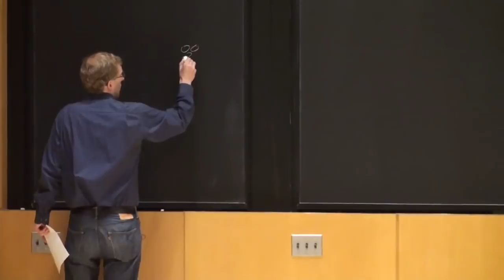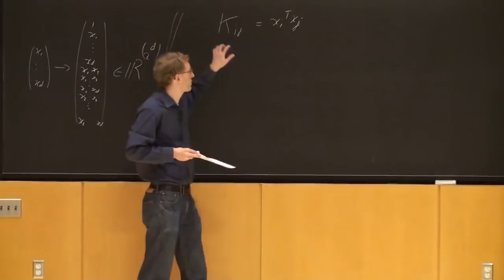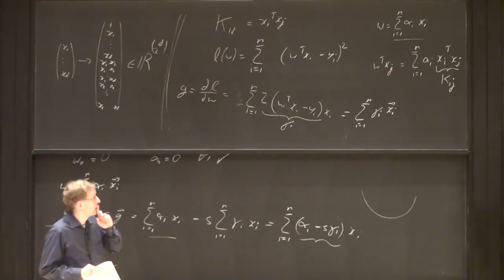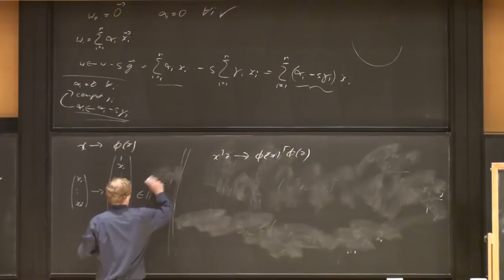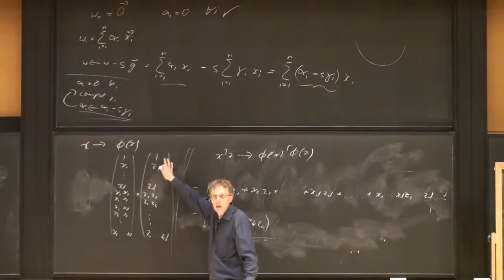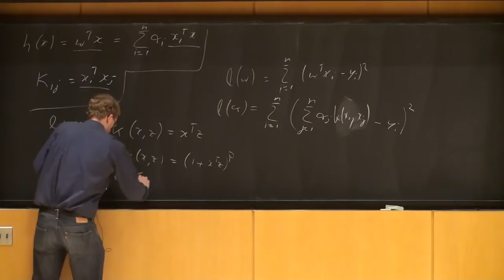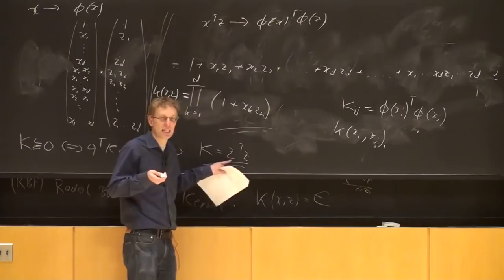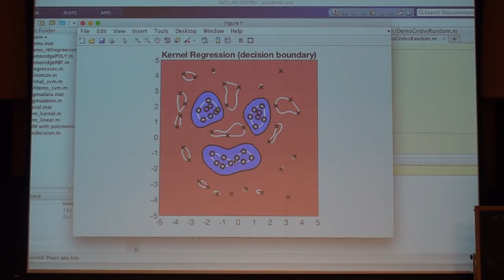Machine Learning Lecture 22 "More on Kernels" -Cornell CS4780 SP17